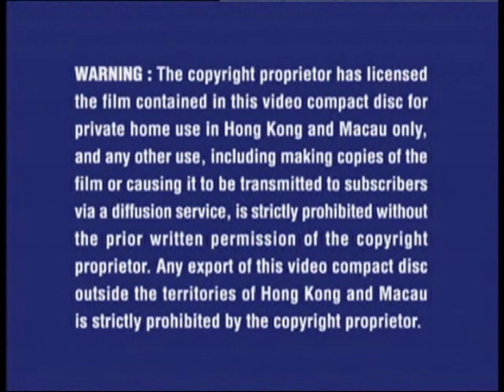Opening to The Little Mermaid II: Return to the Sea Hong Kong VCD (2000)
VCD distributors: Intercontinental Video Limited and Walt Disney Home Video
Catalog number: 606717
File date: October 7, 2000 (Disc 1), September 9, 2000 (Disc 2)

Contents:

1. Warning screen (in English and Chinese)
2. Keep Away from Pirated Goods (in Chinese)
3. Pocahontas: Journey to a New World trailer
4. Fantasia 2000 trailer
5. Toy Story 2 Activity Center promo
6. Disney Videos logo
7. Walt Disney Pictures logo (silent)